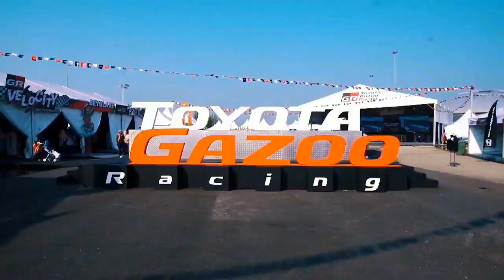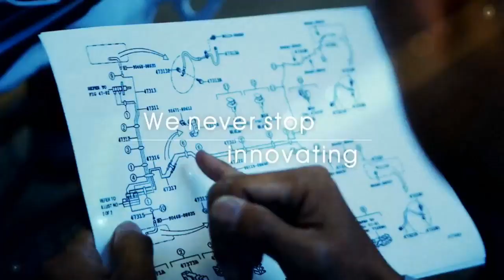LIVE! - TOYO DRIFT 2 - TGR Festival S3R3, Batu Kawan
Japanese drift champions Hideyuki Fujino and Drift Samurai are lighting up the drift track at Batu Kawan Stadium. Watch it live now!